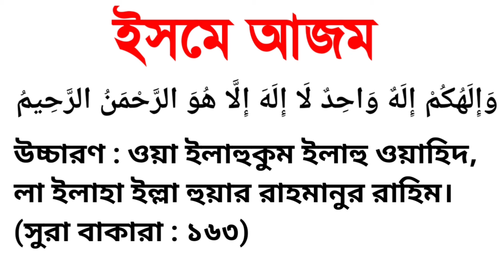শক্তিশালী ইসমে আজম_এই দোয়া পড়লে মনের সব আশা আল্লাহ পূরণ করবেন ইনশাআল্লাহ_Powerful asma azam